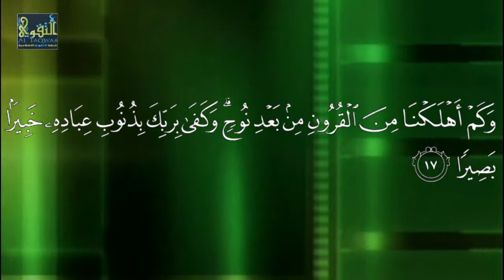Suratu Israa' [8 - 17] Sh Xasan Ibraahim Ciise Xafidahullah